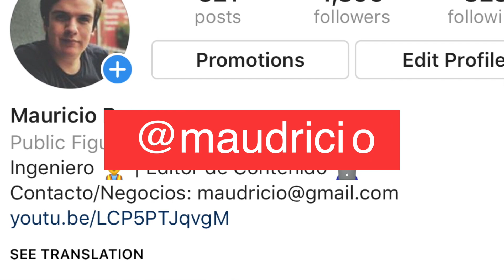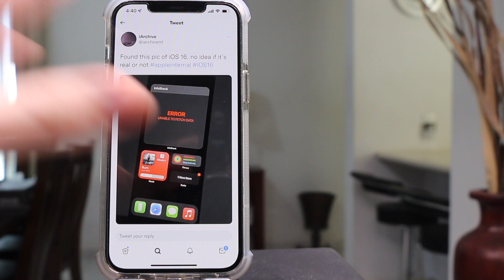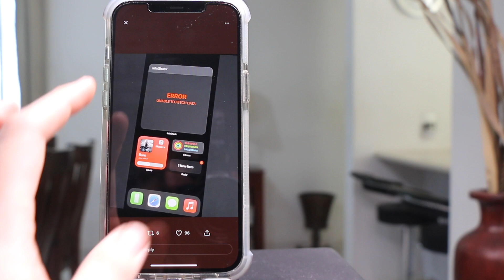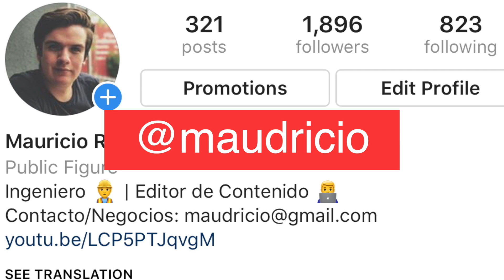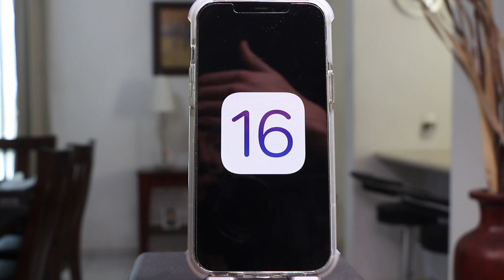NUEVA IMAGEN FILTRADA DE iOS 16!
En este video te traemos la nueva imagen filtrada de iOS 16 y algunos de los detalles que probablemente veremos en esta nueva actualización.